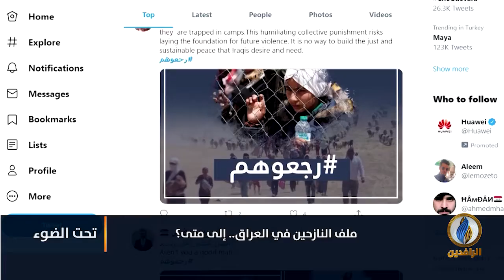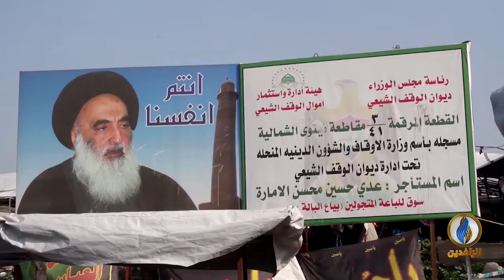لبرنامج تحت_الضوء | تقرير | ملف النازحين في العراق إلى متى؟